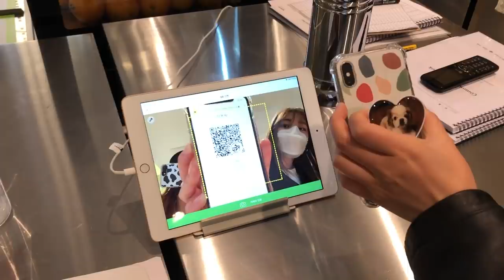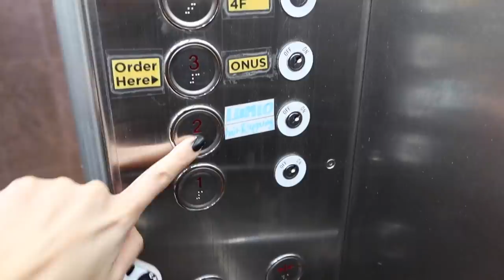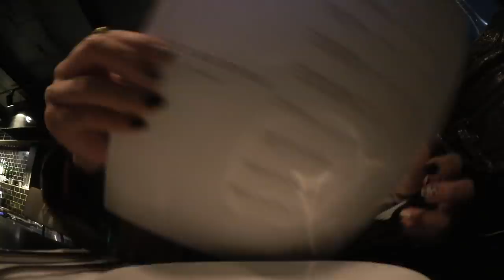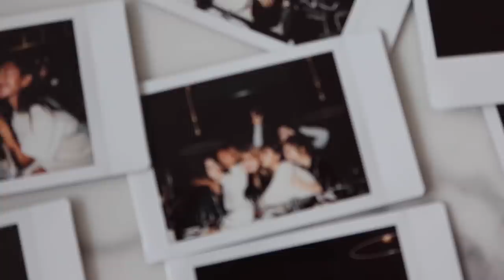BIRTHDAY VLOG • Shopping for Scorpios, opening gifts & lots of wine!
Hello knights! In this episode of JOANDAY, we celebrate my 29th!! Lots of cool peeps, shopping, and wine in this episode. :)

In details -- first, reunion with my scorpio sisters (@ashleybchoi and Michael from @28LABORATORY ). We shopped for November birthdays in Apgujeong. Afterwards, I went to get my roots done at Lumio Hair Salon.

Moments before Midnight, I met up with my wine girls (@dahyeshka, @__kindacool, @suesasha, @fromsydney, && not vlogged because I was wine drunk - @gemjem1212 and Ashley!) We went to a cozy wine bar in yeonnam called Give Me Fever

On my actual birthday, I spent the day recovering from all the wine, got some work done, && opened presents!!

Have a joanday, my knights ✨

- If you are in Seoul, get your hair done by Captain!

PRODUCTION INFORMATION

- Canon G7X Mark iii
- Saramonic SR-XM1 Microphone